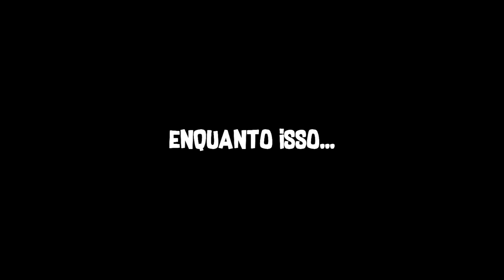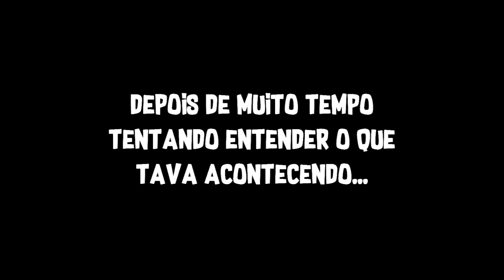o dia que um pro player hosteou minha live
passaro azul: @fogoqueimado
orkut azul: /canalfogoqueimado
site roxo: /FogoQueimadoLIVE
INSTAntanea GRAMa: fogoqueimado_